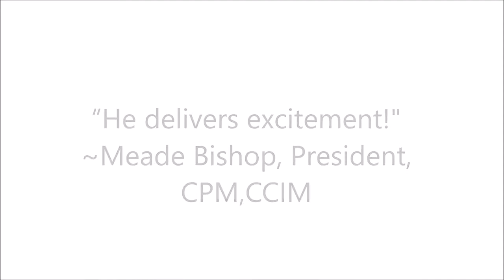Sonny Melendrez Keynote Excerpt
San Antonio, Texas based, keynote motivational speaker, Sonny Melendrez, has brought his brand of enthusiasm to thousands of events throughout Texas, across the US and around the world.

Watch as he shares the moment that started his journey success in the worlds of animation, radio, TV and motivational speaking.

Motivational Keynote Speaker

Sonny Melendrez is in the business of energizing audiences!
An expert on the science of intentional enthusiasm, Sonny inspires team members to bring enthusiasm to their work each day, in such a way that they can’t wait to do it again tomorrow!

He has hosted and/or delivered inspirational and motivational presentations at over 5,000 events throughout the nation and around the world.

As a broadcaster, Sonny has entertained on some of America’s greatest radio stations, including KIIS, KMPC, KFI and KRLA in Los Angeles and KTFM, KMGG and KLUP in San Antonio, Texas.
Twice named Billboard Magazine’s National Radio Personality of the Year, he is inducted in the Texas Radio Hall of Fame and included in the Rock & Roll Hall of Fame as one of the Top 100 Radio Personalities of All-Time.

As host of The Disney Channel's premiere children's series, "You and Me, Kid!", Sonny has connected with parents and kids around the world.

The City of San Antonio named The Sonny Melendrez Community Center to honor his commitment to youth and countless causes benefiting the less fortunate.

It is estimated that Sonny has raised over 100 million dollars in money, goods, and services for charitable causes during his career.

He is the author of, “The Art of Living with Enthusiasm!”
As a motivational keynote speaker, Sonny travels from San Antonio, Texas to deliver presentations at conferences, meetings, associations, companies and universities, throughout Texas, nationally and internationally.

Skype: SonnyMelendrez